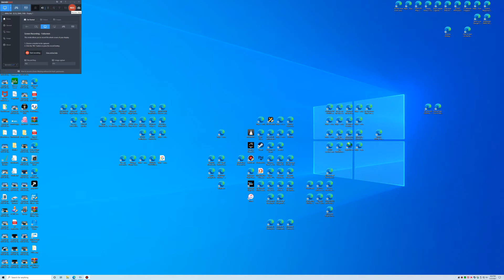Evening In Frankford, Germany